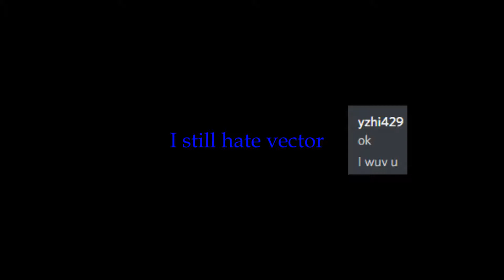Roblox Diversion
Henroll